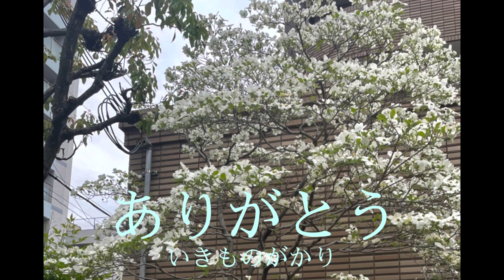ありがとう いきものがかり 【はまりん】『ゲゲゲの女房』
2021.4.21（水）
NHK連続テレビ小説『ゲゲゲの女房』のオープニングです。2010.5.5に発売されました。
特に卒業と関連性はないものの、感謝の気持ちや、前向きな言葉から卒業ソングとして、そのような会に使われることもあり、高校の教科書に掲載されたこともありました。